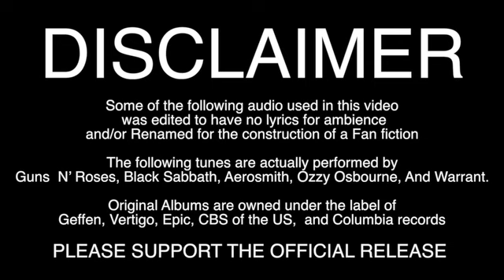(CHAPTER 5) The Farmer and The Rocker - "Stage Setup"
Thrash Trotter decides to head over to Ponyville...But alone

This chapter features the voices of
- Cyberbanjo: Thrash Trotter, Shredder
- newguy09100: Narrator, Snap Draw
- WubcakeVA: Sunday "Whiplash" Glitters
- mibevan: Rush Lee
- NitroGoblin: Ticket mare
- Derpy Hooves: Introducing the chapter as Herself

Featuring our special guest
- Digital subskull: Himself

Derpy Hooves as Herself

AUDITIONS/SHORT ROLES

We need two female roles to voice in the next chapter. If interested Just email mibevan on Youtube (see above for a link to his channel)

ROLES THAT WE ARE STILL AUDITIONING FOR
- Granny Smith
- Spike
- Soren'

WE ARE ALSO SEEKING ARTSTS FOR VIDEOS
If you wanna help with the project By submitting your art show us what kinds of work you got

***PAGES***

The background music was spliced

The following tunes are actually performed by
Guns N' Roses, Black Sabbath, Aerosmith, Ozzy Osbourne, And Warrant.

Original Albums are owned under the label of Geffen, Vertigo, Epic, CBS of the US, and Columbia records

Some other background music is owned by Hasbro and performed by William Anderson.

THIS HAS BEEN A SHADED SCYTHE STUDIOS VIDEO